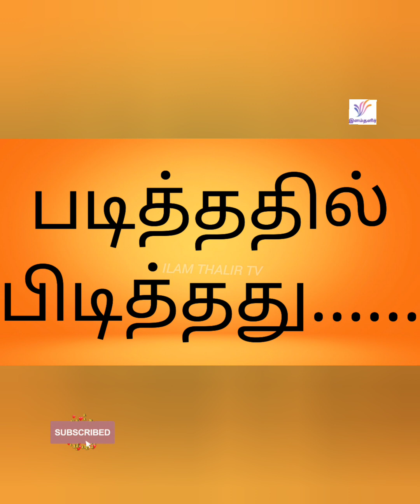படித்ததில் பிடித்தது ...💕💖💕 || Motivational story || Story time || Night time story || Little story